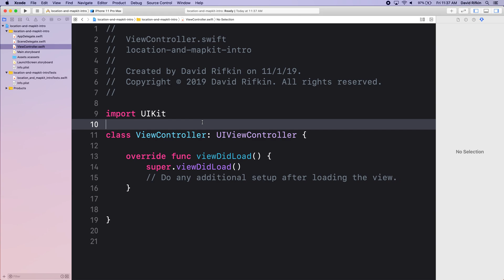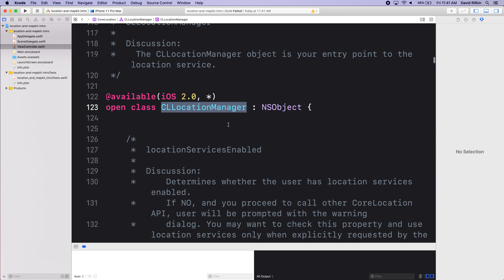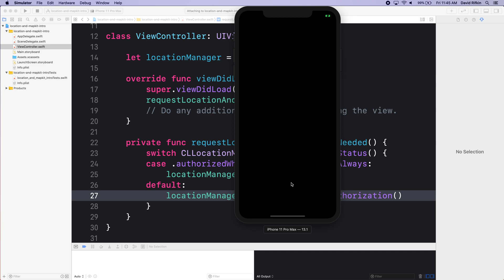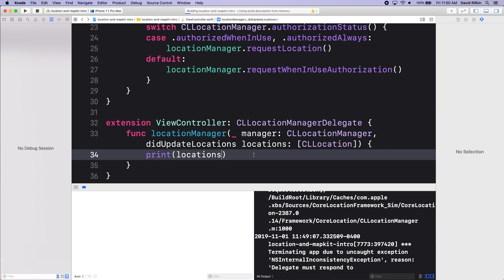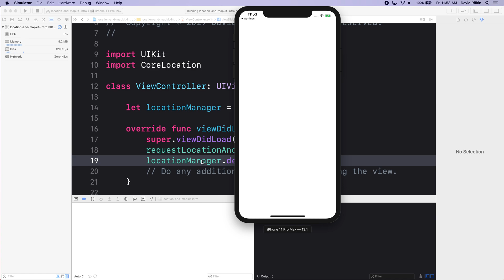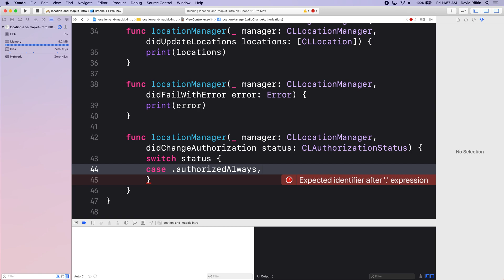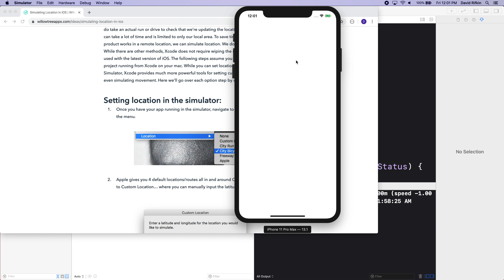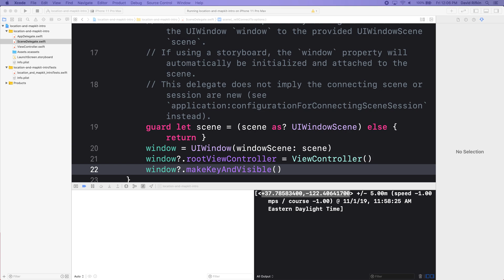Lecture11 1 am pt1